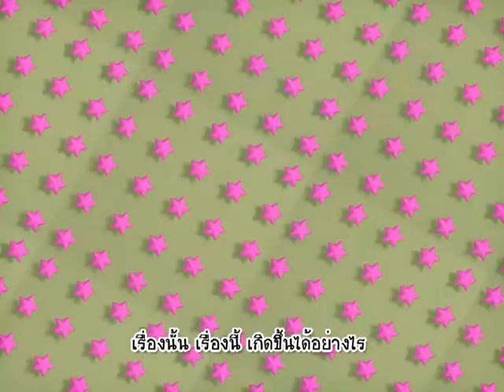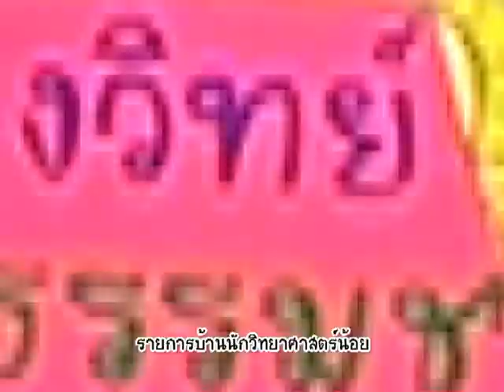บ้านนักวิทยาศาสตร์น้อย ตอน รู้ได้ไงว่า ใช้กี่หยด